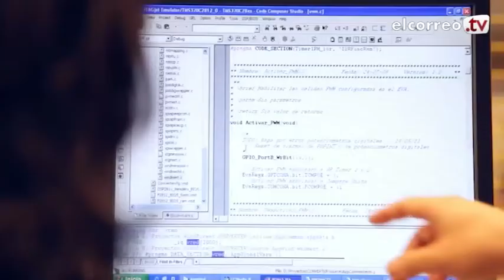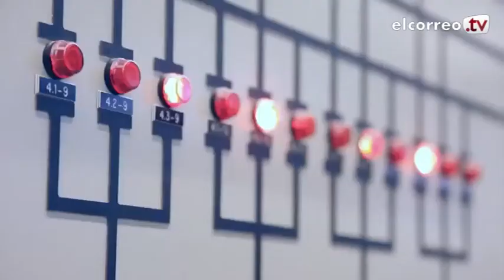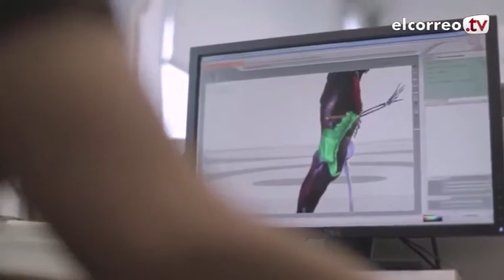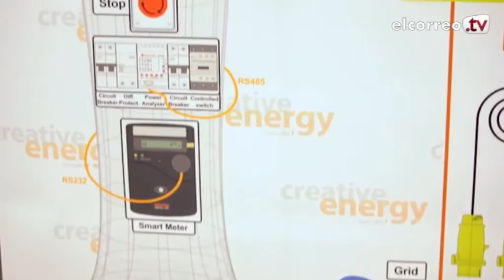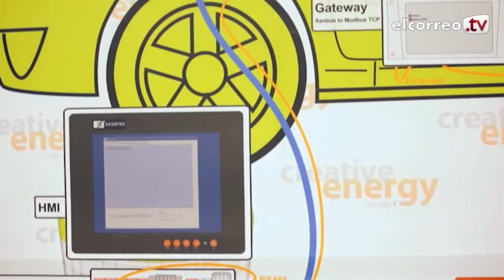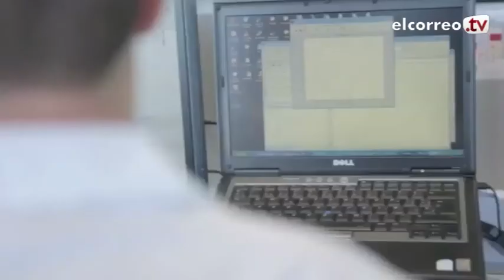Entrevista con Joseba Jauregizar, Director General de TECNALIA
En TECNALIA, una de las claves de la innovación es la co-generación de conocimiento. La primera entidad privada de I+D+I de España se ha convertido en un polo tractor para personas y organizaciones que quieren desarrollar su creatividad.